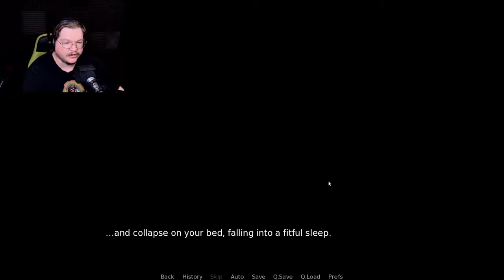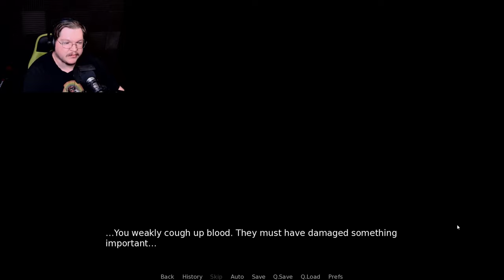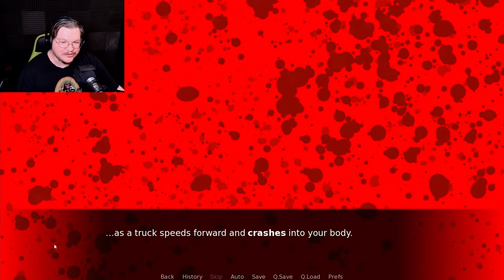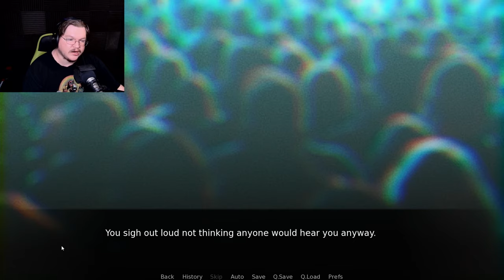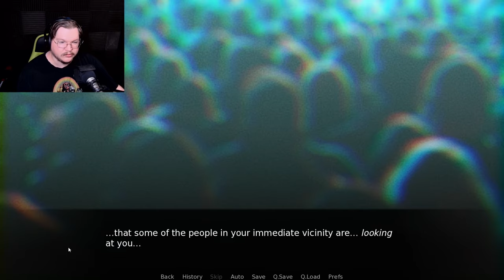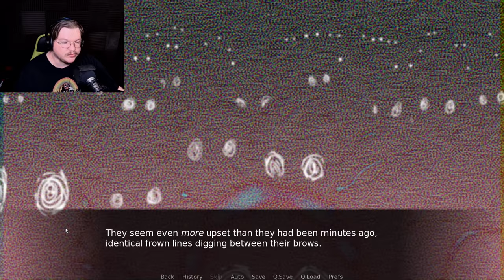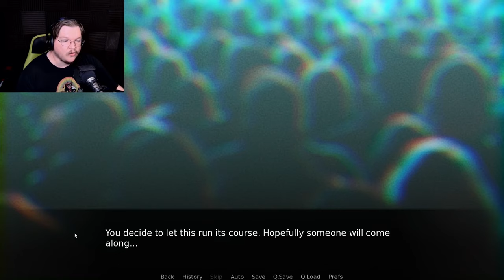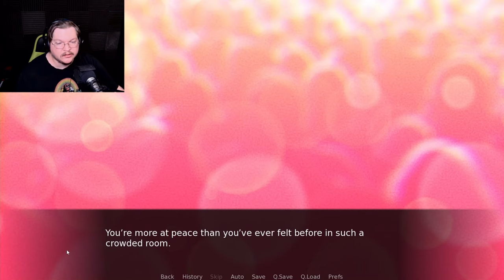Theatre of Horrors - Do NOT Take This Cat Home (Part 3)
You Nyaa your way into a Nyaa movie theatre this time. Nyaa... Nyaa... Nyaaa-a-a-a-ah...

Finding a cat in an alleyway is pretty common. Finding a cat that will force you into horrifying dimensions after drinking your blood and summoning otherworldly entities is something else altogether. Making the decision to take this cat home WILL drastically change your life.

Released in 2023, this game hasn't gotten the attention it deserves. This terrifying narrative will have you on the edge of your seat with surprises, twists, and unique gameplay that you won't find anywhere else.

"When you do things right, people won't be sure you've done anything at all..."